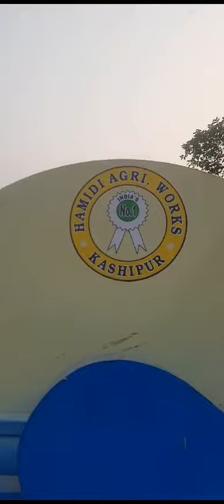Hamidi paddy threshar